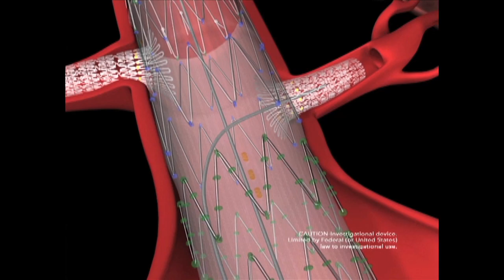Treating Abdominal Aortic Aneurysm (AAA)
An abdominal aortic aneurysm (AAA) looks like a bulge in the aorta in the abdomen and the size of the bulge is an indicator of how weak the aortic wall has become. If there is no treatment for a large aneurysm, it may continue to expand until it bursts (ruptures) -- a life-threatening event.

At the Washington University and Barnes-Jewish Heart & Vascular Center, our experts are known for AAA treatment and are one of only a few centers in the nation studying the effectiveness of fenestrated stents. Find out more in this video.